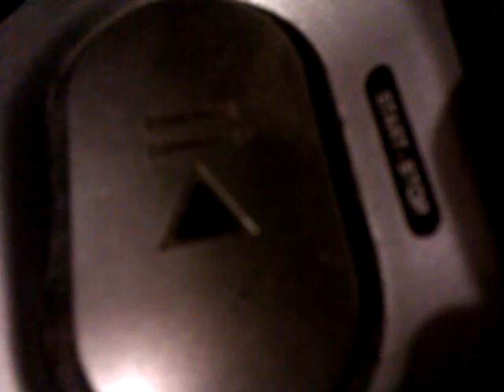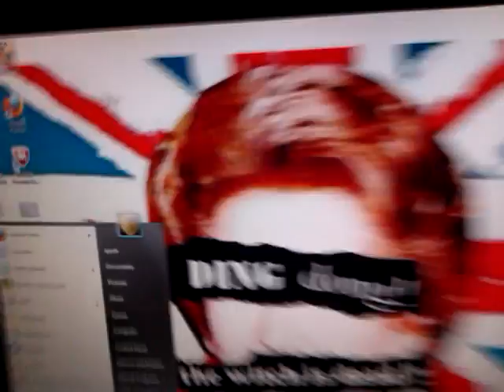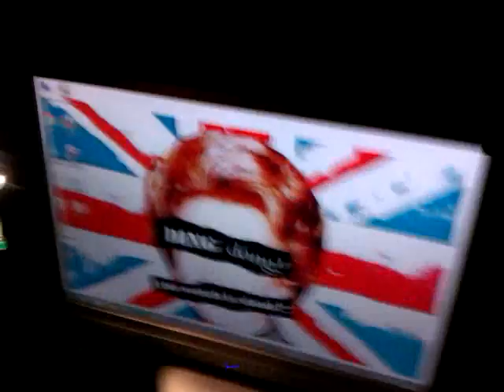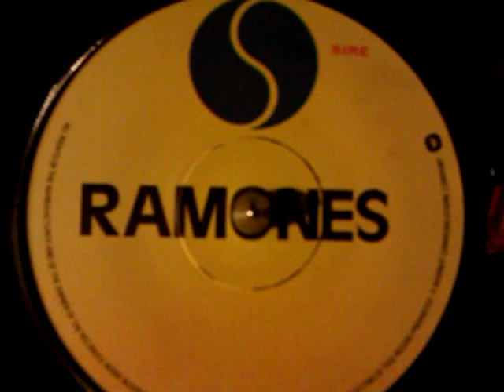ramones promo. road to ruin 7 inch single sided single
i had a few beers and an anti-depressant then cheered myself up by thinking that this is a gem that will probably be worth about 50quid in the next few years.